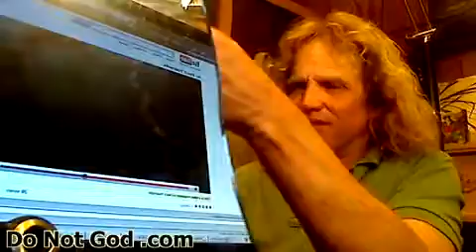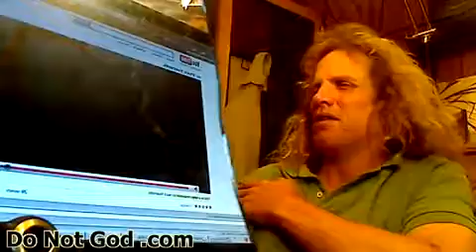(DoNotGod Channel) - 397 2 JustForTheDishonestFuckTard vol 5 mrkurt13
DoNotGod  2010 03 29